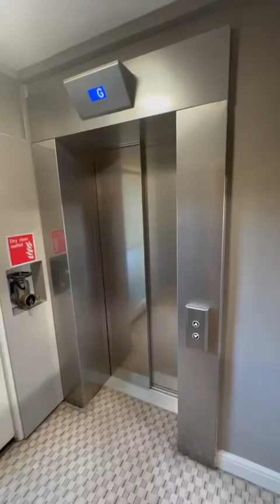To Let: 4 Bedrooms 3 Bathrooms Apartment - St Johns Wood Park, St Johns Wood, NW8 6NG - £1,200 P.W.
A newly decorated 4 bedrooms 2.5 bathrooms apartment located within a secured gated development with 24 hour concierge, off street parking, communal gardens and lifts. The rent is inclusive of central heating and hot water. Set on the first floor of a prestigious purpose built apartments building, the flat is arranged over 1055 square feet (107.35 square metres). The entrance hallway is leading to a large (7.41 meter / 24'4 long) living room with a dining area with floor to ceiling double glazed windows, a separate fully integrated kitchen, four bedrooms (three double plus one single) 2 bathrooms (one en-suite) plus a guest toilet. Features include wood flooring throughout, gas central heating, fitted cupboards, master bedroom with walk in cupboards, dimmable LED efficient lights throughout and secured parking. Available now, furnished or unfurnished. The property is conveniently located within easy access to St Johns Wood and Swiss Cottage amenities and tube stations (Jubilee Line zone 2). Pet friendly STC. EPC rating D. No admin fees for tenants. For further details and to arrange viewing please contact Find My Home